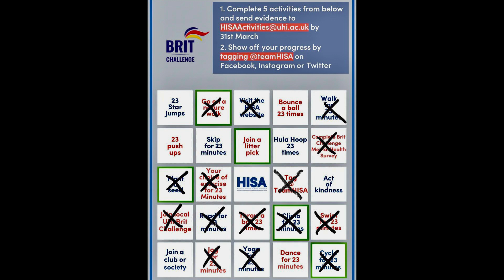BRIT Challenge 2023 - Thank You From BRIT Challenge CEO!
A special thank you message from Phil Packer, CEO of the British Inspiration Trust to all the UHI students and staff who participated in this year's BRIT Challenge!